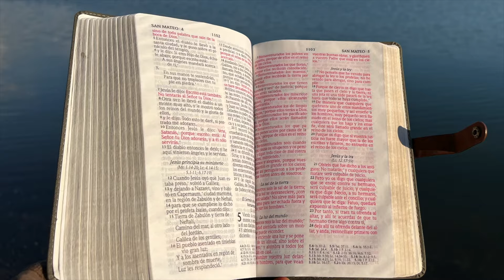EN LOS PASOS DE YHWH PROVERBIOS 17 9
Mi segundo video de la serie En Los Pasos de YHWH.  Hoy hablo de sobre las personas que se pasan buscándole faltas a esos que quieren hacer una diferencia ayudando al prójimo.  Queremos ayudarle a llegar al millón de suscriptores y mucho mas importante, al llevar las buenas nuevas del evangelio a muchas mas personas.  Vamos adelante, tu tienes el poder de hacer la diferencia.